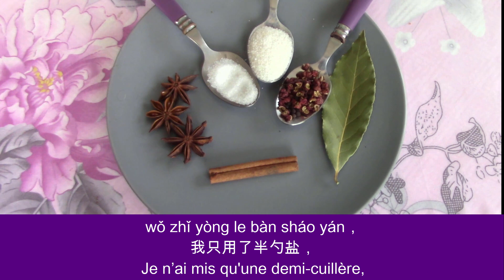Cuisine chinoise : oeuf marbre au thé - 茶鸡蛋 - chá jī dàn 🥚🥚🥚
cuisine chinoise : œuf marbre au thé - 茶鸡蛋 - chá jī dàn
👇Pour aller plus loin 👇

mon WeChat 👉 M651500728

谢谢！
Meina